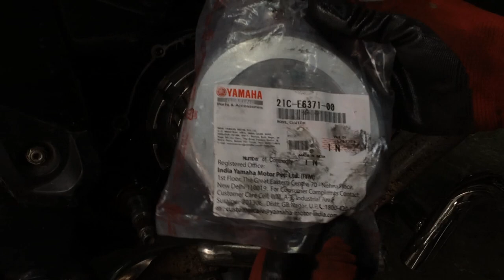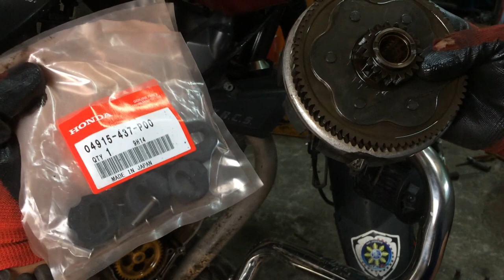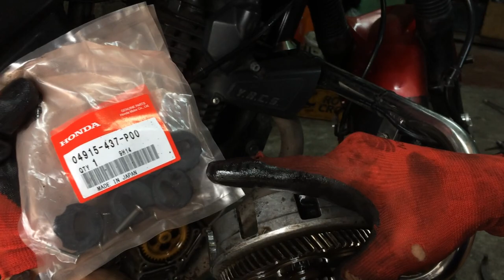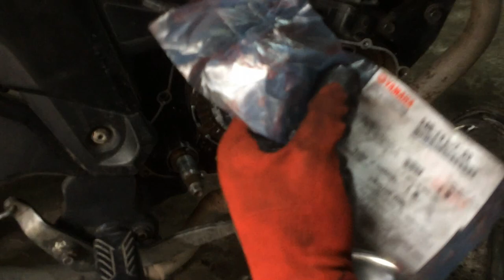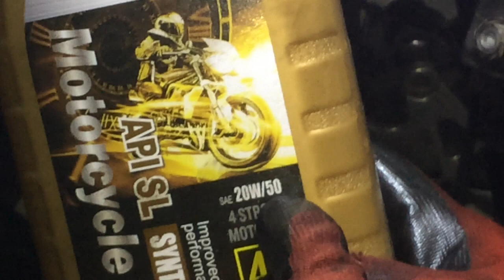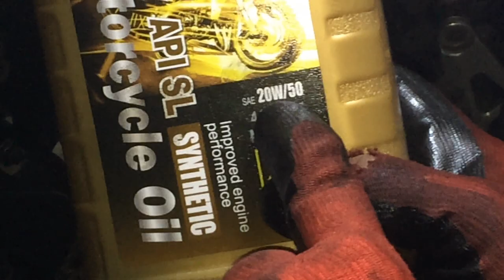how to replace clutch lining of your yamaha sz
basic tutorial repairing/replacing you sz clutch